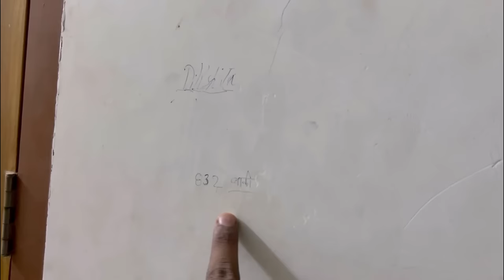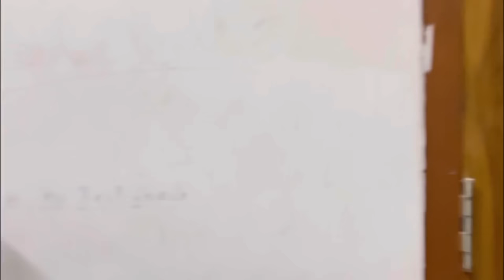finally niche vale room ki chabi 🗝️ mil gyi 😰 khusi bahar aa gyi 😨 dance class mai bhoot pkka h